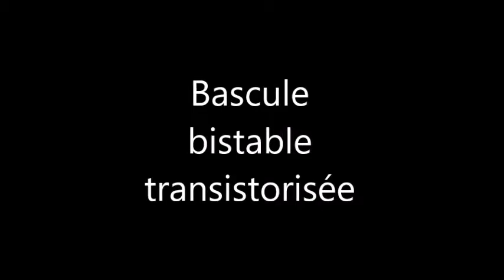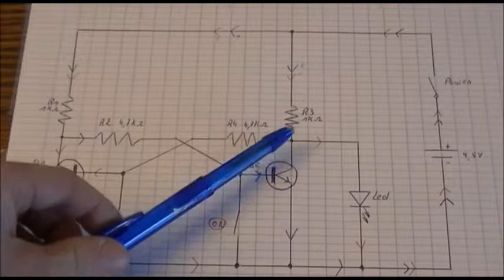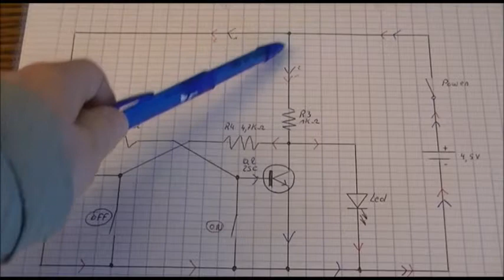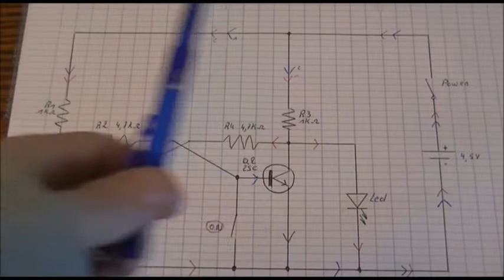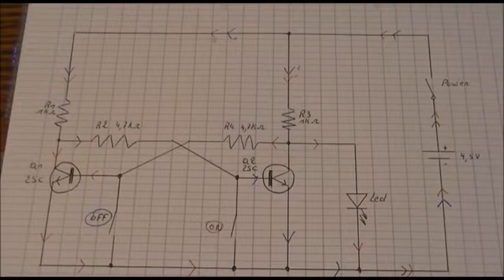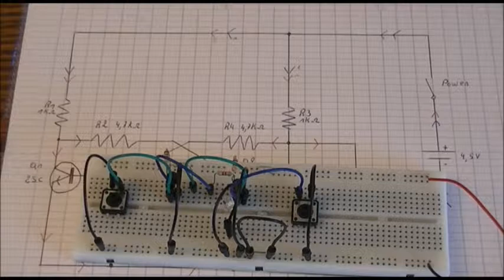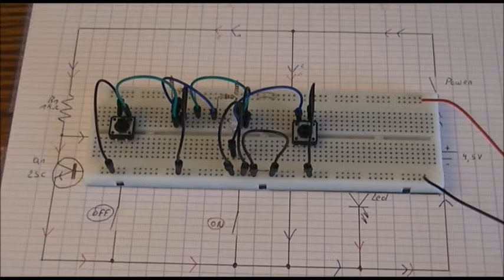Bascule bistable transistorisée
Principe de fonctionnement de la bascule bistable avec transistors